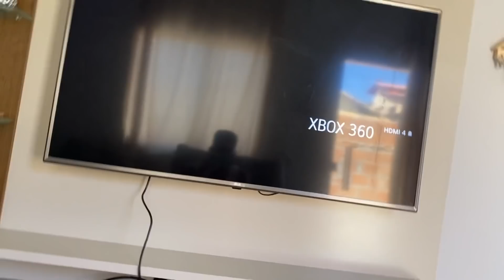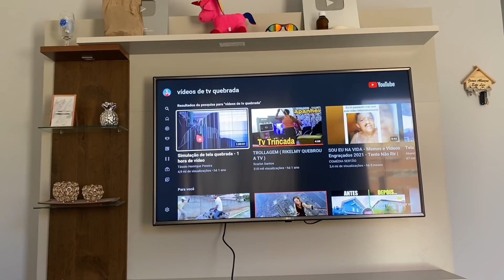TROLLEI MINHA NAMORADA QUEBRANDO A TV